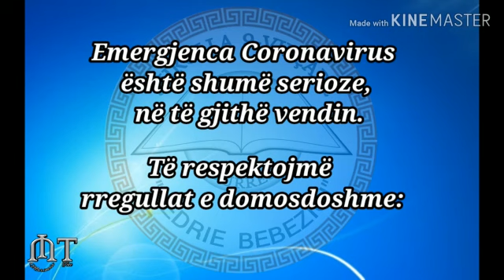Mesazh sensibilizues nga nxënësit e Shkollës 9-vjeçare "Bedrie Bebeziqi" Durrës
Bedrie Bebeziqi